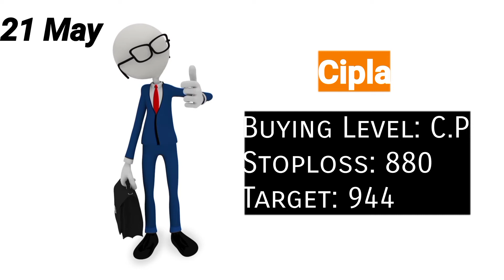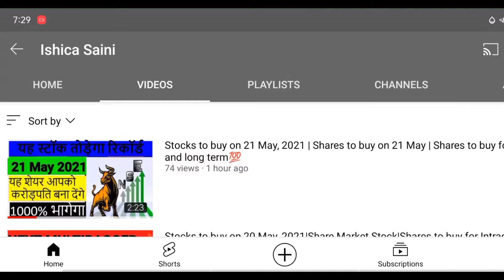Stocks to buy on 21 May,2021| Shares to buy on 21 May |Shares to buy for Intraday & longterm Part-2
Anil singhvi top picks for tomorrow, ANil singhvi top picks for intraday 20 May , Anil Singhvi top picks
Sanjiv Bhasin top picks for tomorrow, Sanjiv Bhasin top picks for intraday 20 May , Sanjiv Bhasin top picks
 Triveni Engineering share latest news, Triveni Engineering share price target,Triveni Engineering share target price 20 May
Tata Coffee share latest news, Tata Coffee share price target,Tata Coffee share target price 20 May
IRFC share latest news, Trident share latest news

South Indian Bank Share latest news, PNB share latest news, Canara bank share latest news
NFL share latest news, Madras Fertilizer share latest news, Tata coffee share latest news, Motherson Sumi share latest news, BSE Ltd share latest news, tata steel BSL share latest news
BHEL share latest news, NBCC share latest news, IDBI bank share latest news, HCL tech share latest news, Tech mahindra share latest news, Bharti airtel share latest news
BHEL share price target, NBCC share  price target, IDBI bank share price target,
HCL tech share price target, Tech mahindra share price target, Bharti airtel share price target
BHEL share target price 20 May, NBCC share  target price 20 May, IDBI bank share target price 20 May
HCL tech share price target 20 May, Tech mahindra share price target 20 May, Bharti airtel share price target 20 May

Marksans pharam share latest news, Marksans pharma share target price 20 May
Morepen Labs share latest news,NBCC share latest news, VIVI med share latest news, Tata Motors share latest news
Reliance Share latest news, Reliance share target price 20 May, Reliance share price target
Axis bank Share latest news, Axis bank share target price 20 May, Axis Bank share price target
smkc
Stock market ka commando

Reliance Power Share Latest news,tech mahindra Share latest news, ioc share latest news, HCL tech share latest news, HDFC share latest news, Tata Power share latest news,
TCS share latest news, SAIL share latest news, Reliance Communication share latest news,
Yes bank share latest news, PNB share latest news
Anil singhiv top picks

TCS share target price 20 May, SAIL share target price 20 May, Reliance Communication share target price 20 May,
Yes bank share target price 20 May, PNB share target price 20 May
Best pharma stock to buy 20 May